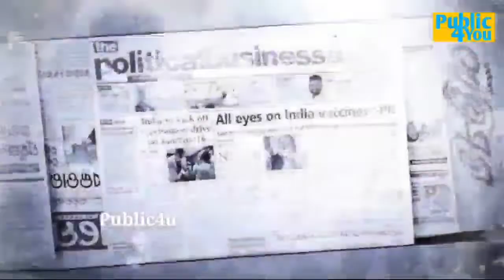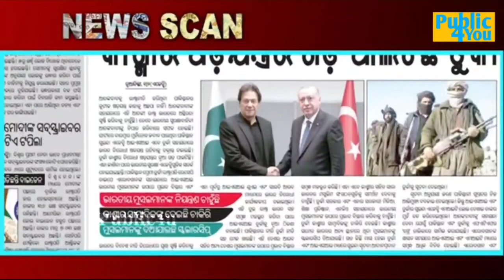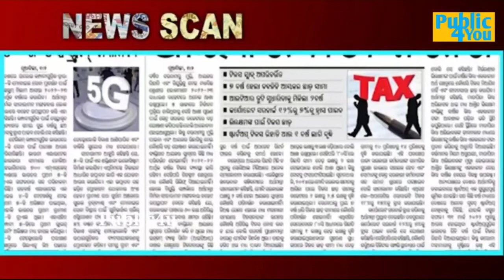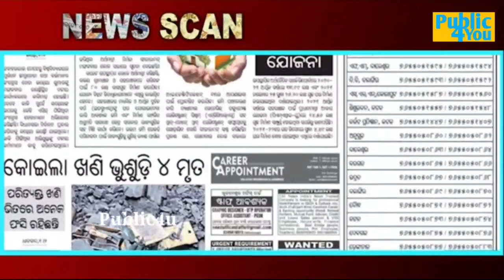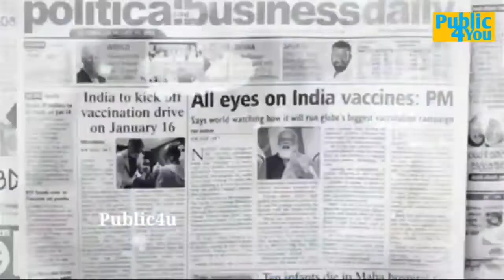ବଜେଟ ନିଅଣ୍ଟ,ନିରାଶ Today breaking news 02/02/2022#Public4u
ବଜେଟ ନିଅଣ୍ଟ,ନିରାଶ Today breaking news 02/02/2022

ଏହି ଭିଡ଼ିଓ ଟି ଭଲ ଲାଗିଥିଲେ ଚଂନେଲକୁ

 ଲାଇକ,ସେୟାର, କମେଣ୍ଟ ଓ ସୋବ୍ସକ୍ରାଇବ କରନ୍ତୁ

My Channel: Public4u

instgram:-Public 4u

twiter:-Public 4u
My Channel: Public4u

instgram:-Public 4u

twiter:-Public 4u
Plz...Plz...Plz...